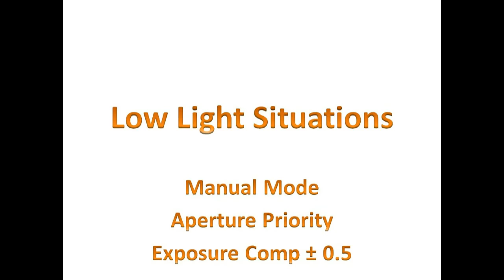Canon Vixia HF M301 Optics Test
Tribute to the best $300 purchase I ever made